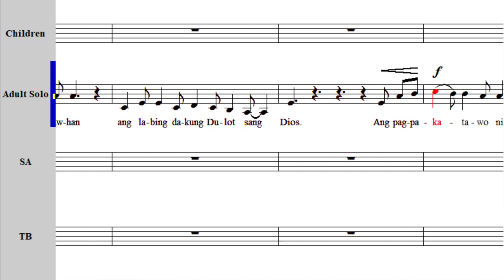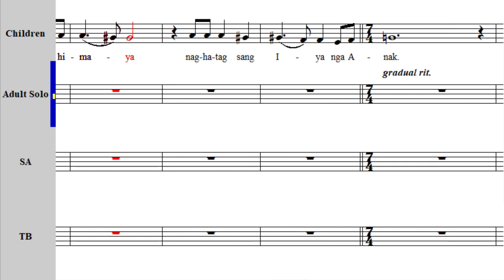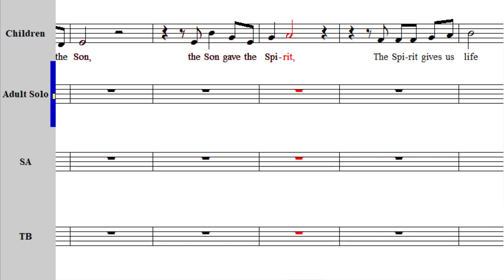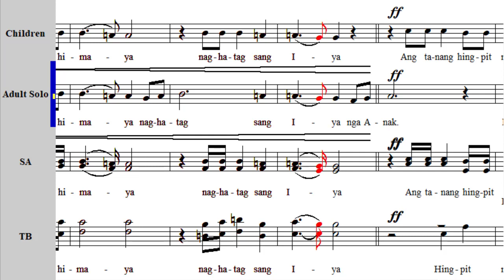Ang Gugma Nagkunsad Na (All Voices)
00:00 Intro
00:12 female solo
00:28 Ooo
00:43 Chorus
01:16 children
01:56 child solo
02:35 Chorus
03:01 Ending

Soloist, Children, SATB combined guide.

Includes:
Love Has Come with Every Good and Perfect Gift and The Gift Goes On

From the musical:
The Gift of Christmas -- Worshiping the Gift and the Giver
Written by Claire Cloninger & Gary Rhodes (1994).

Hiligaynon lyrics adaptation by: Pierre Diaz